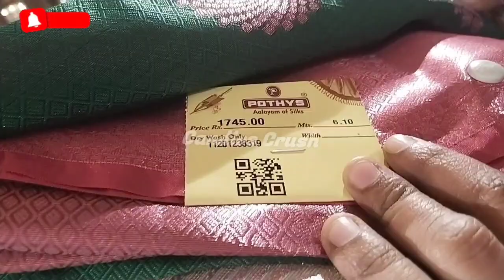Pothys Sarees 1+1 Offer |Art Silk sarees